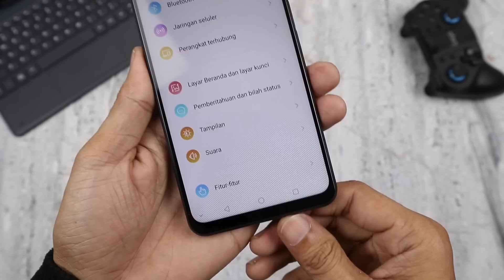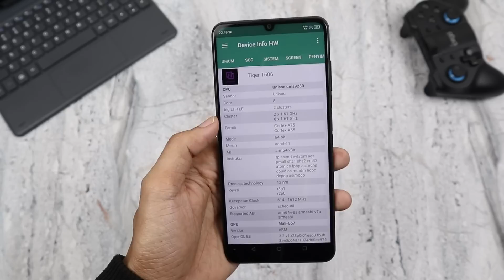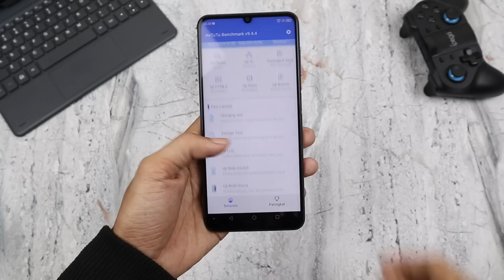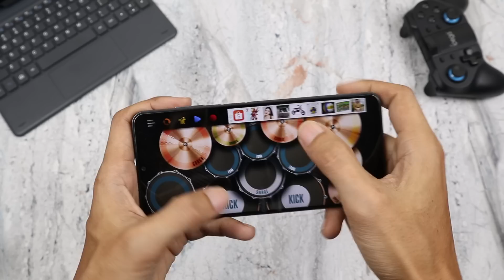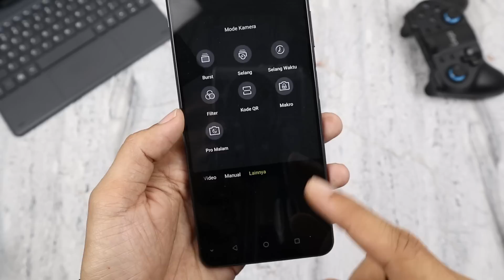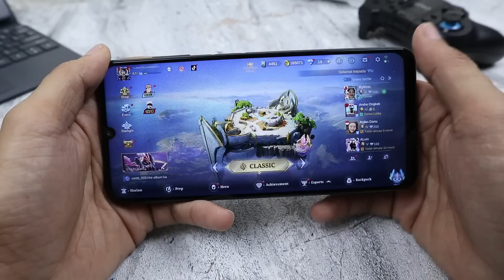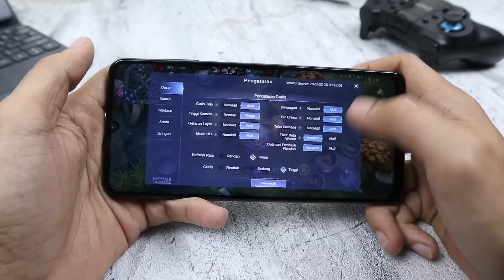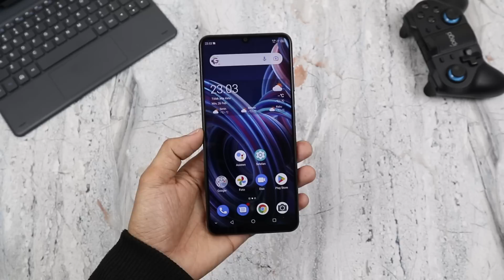SI TUA MBAHNYA NUBIA RED MAGIC BIKIN HP MURAH 1 JUTAAN - UNBOXING & TEST ZTE BLADE A72 INDONESIA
ZTE adalah brand china yg sudah tua berdiri tahun 1985 jauh sebelum adanya Xiaomi OPPO ataupun

Spesifikasi ZTE BLADE A72:
- Dual SIM 4G
- Layar IPS 6.75 inci HD+
- UNISOC TIGER T606 (12 nm) Octa-core (6x 1.61 GHz Cortex-A55 & 2x 1.61 GHz Cortex-A75)
- GPU Mali-G57 MP1 650MHz
- RAM 3GB
- ROM 128GB UFS 2.2
- Kamera Utama 13MP
- Kamera depan 5MP
- Baterai 6000 mAh 22.5W
- USB C
- Android 11
- Bluetooth 5.0